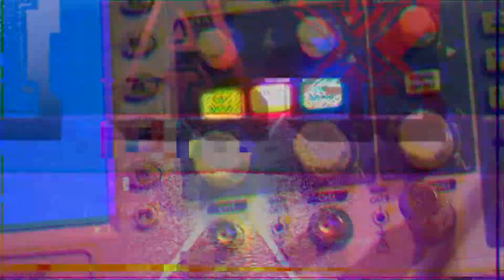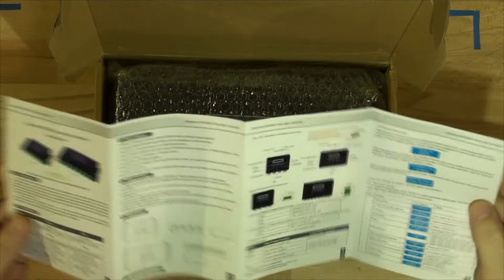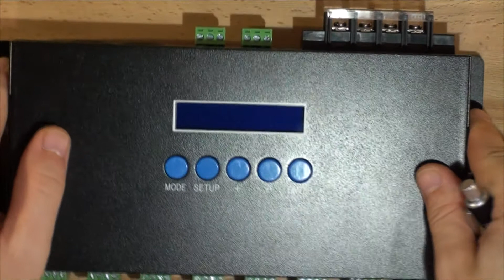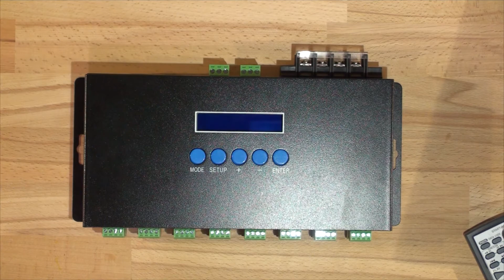Whats Inside BC-216 SPI / DMX512 Artnet LED Strip Controller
In this video we are having a look at the insides of the BC-216 Artnet SPI/DMX Controller.